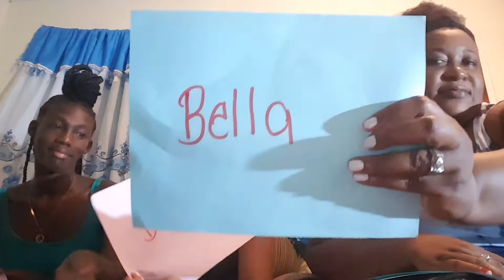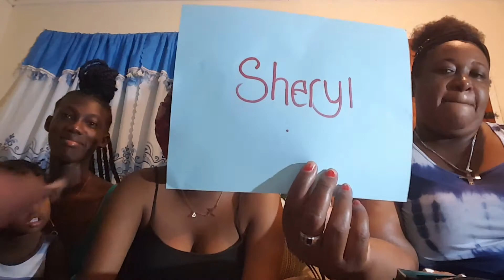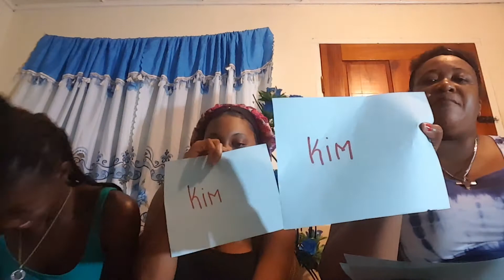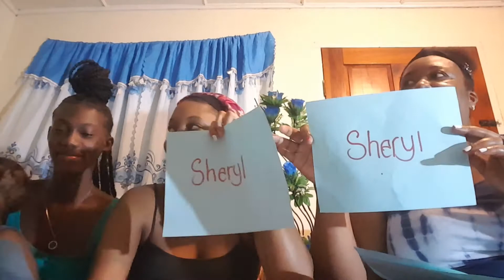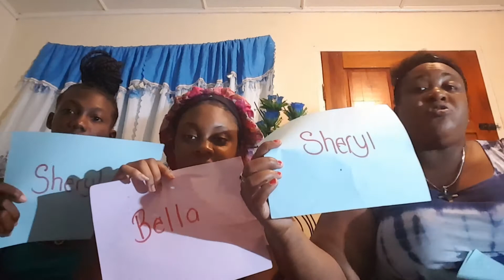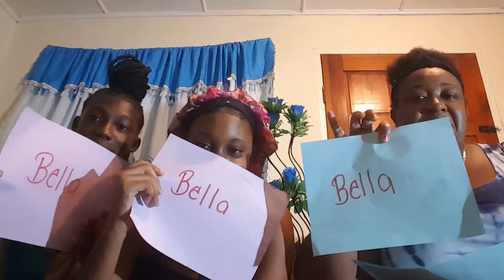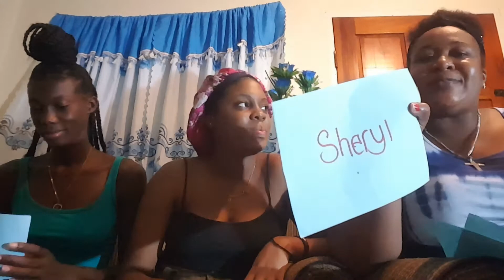who's most likely to